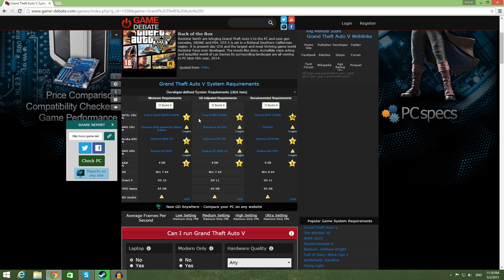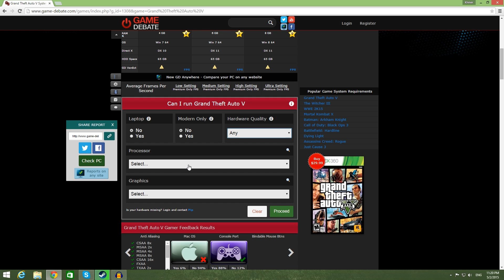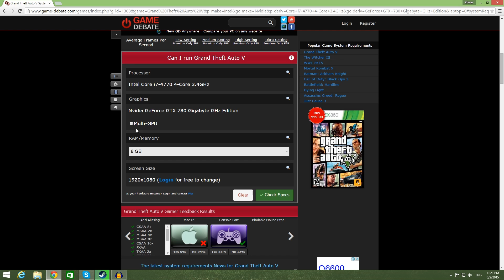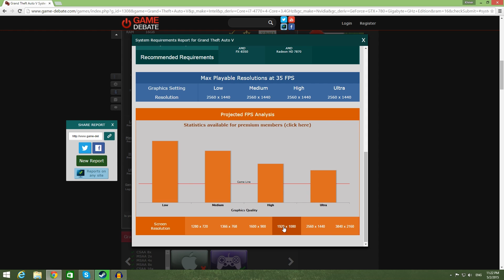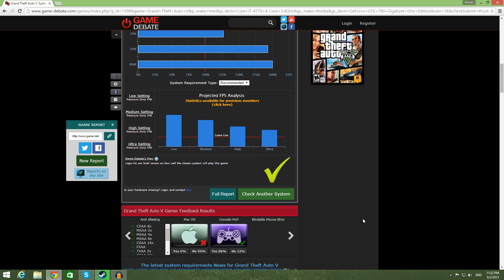GTA V PC System Requirements (Khmer Version)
ស្វាគម៏អ្នកទាំងអស់គ្នាមកដល់ឆេននលរបស់យើងទាំងពីរ!

GTA V PC Online UFO (Glitch) - Khmer Version

អរគុណនូវការទស្សនារបស់អ្នកទាំងអស់គ្នា !